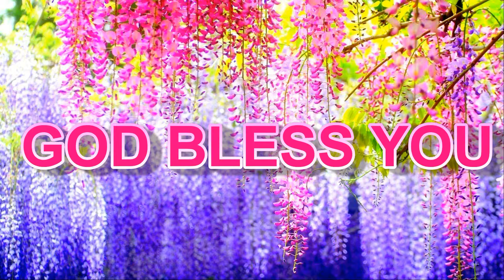WISDOM REIGNS | ஞானம் ஆளபண்ணும் | DAILY BOOST - 178 | FULL HD